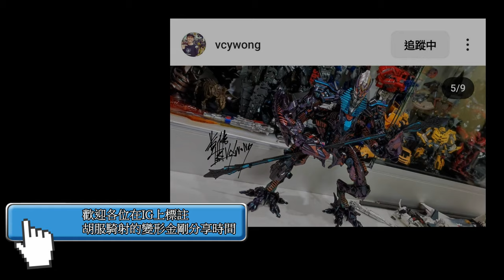胡服騎射的變形金剛分享時間 1810集 地球火種 合體系列 摩爾 大黃蜂